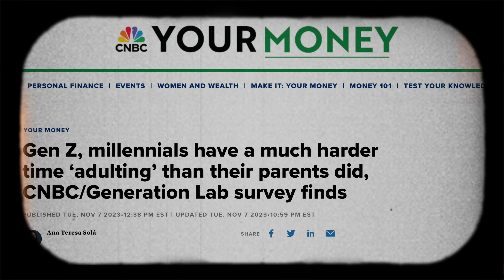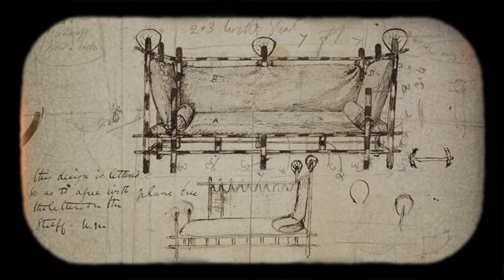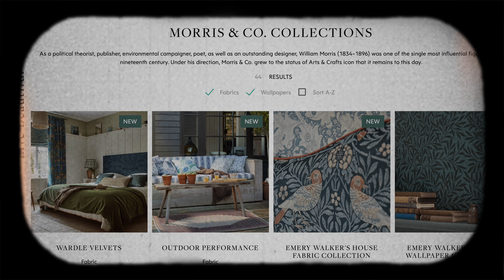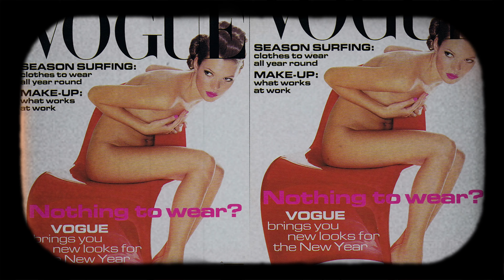стулья на кухне — искусство/ the famous chairs [eng sub]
Eng description is below. Скачивай приложение "Помощь" — проект помощи пожилым людям Привет, я Вика Чума, "Статья 94" — формат, в котором я говорю о разных вид искусств. В этом выпуске молвлю об Уильяме Моррисе как создателе интерьерного дизайна, о стульях типа Василии в честь Василия Кандинского и не только, чтоб было, о чем болтать в компаниях за завтраком) Tinkoff сбор на развитие проекта и еще Boosty
Pomosch app Charity project for aged people
Hellёo, I am an art historian Vika Chuma. In this episode I am talking about the chairs as the art — Wassily chair, Panton chair, Navy chair and Tolix chair. Also I am talking about the philosophy of the chair as a part of design and about William Morris as a father of the interior design as an existence.  Financial support on Boosty
00:00 William Morris as the father of the interior design
06:31 The famous chair of William Morris and the approach for choosing the chair for the interior
07:24 Famous chairs — Wassily chair, Panton chair, Navy chair and Tolix chair
12:51 Conclusion